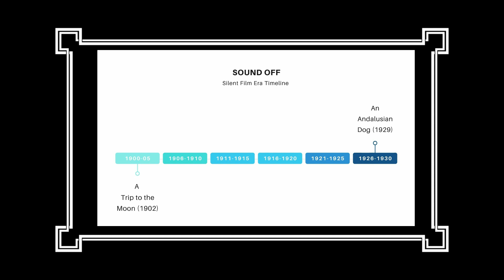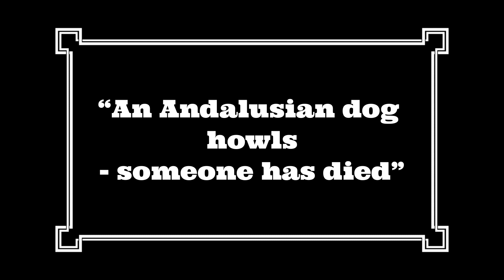An Andalusian Dog (1929) Film Review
My name is Garry Eilers and this is my film review of the famous surrealist short from the latter years of silent cinema.

An Andalusian Dog (French: Un Chien Andalou) is a 1929 Franco-Spanish surrealist short silent film directed by Luis Bunuel and written by him and Salvador Dali. The film stars Simone Mareuil and Pierre Batcheff.

Feel free to browse the channel for more content, which includes more film reviews and the actual films to those reviews.